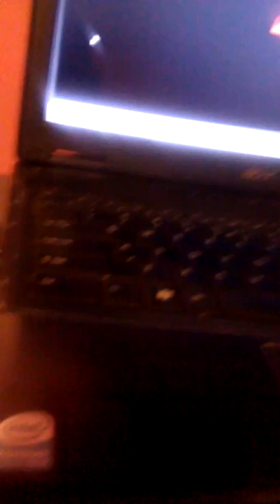It's the Khepri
The instrumental is taxi riddim.
lyrics as follows:
ni99a u way off, i'm a controlled form of chaos, champion you catch me at the playoffs
i'm the Kepri, a beetle manifested of Ra
who creates from sunrise to the hour of god.
i see serpents who bit me on my heel when i laughed
Oya's wrath, put me on the path at last
builders of pyramids, the shapes of noses,
brahma & nefertum come forth from the lotus
zombies are made from secretions of blowfish
god had sex, bust a nut we exploded.
i see my body is made now i'm gleeful
the cow is holy it's evil to eat bull.
the nile river is umbilical blood
after the ice age is a miracle flood
i'm the infinity, my week is only 8 days
bermuda triangle gargantuan gateway
remain silent, observe the tide
vibration of words that you heard inside
the heart chakra producing electro
i am not a slave of confused man made manifestos
mike phelps, i'm faster than fishes and eels
steel sharpens steel, my intellect and words is real.
oshun attracting with the power of heart
sekhmet & ochosi is my arrows and darts
collecting, the forces of the neteru
i'm perfecting, and bringing forth a better you